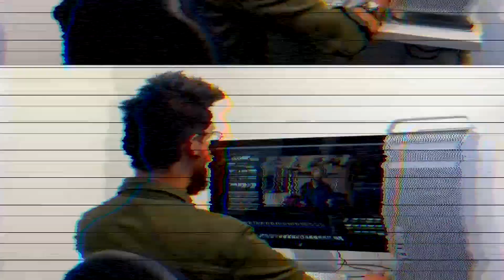Nuevas producciones de Canal Trece para 2019 (Parte 2) | Toma El Control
Christian nos presenta algunas de las nuevas producciones que Canal Trece estrena para este año.